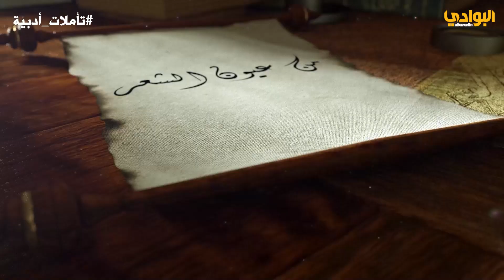"من عيون الشعر "... المتنبي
برنامج تأملات أدبية

أَشكو النَوى وَلَهُم مِن عَبرَتي عَجَبٌ
كَذاكَ كُنتُ وَما أَشكو سِوى الكَلَلِ
وَما صَبابَةُ مُشتاقٍ عَلى أَمَلٍ
مِنَ اللِقاءِ كَمُشتاقٍ بِلا أَمَلِ
مَتى تَزُر قَومَ مَن تَهوى زِيارَتَها
لا يُتحِفوكَ بِغَيرِ البيضِ وَالأَسَلِ
وَالهَجرُ أَقتَلُ لي مِمّا أُراقِبُهُ
أَنا الغَريقُ فَما خَوفي مِنَ البَلَلِ
ما بالُ كُلِّ فُؤادٍ في عَشيرَتِها
بِهِ الَّذي بي وَما بي غَيرُ مُنتَقِلِ

المتنبي
احمد بن الحسين بن الحسن بن عبدالصمد الجعفي الكوفي الكندي ابو الطيب المتنبي.(303هـ-354هـ/915م-965م) الشاعر الحكيم، وأحد مفاخر الأدب العربي. له الأمثال السائرة والحكم البالغة والمعاني المبتكرة.